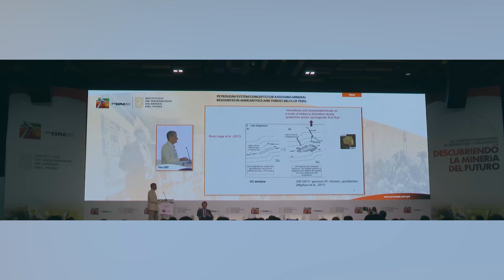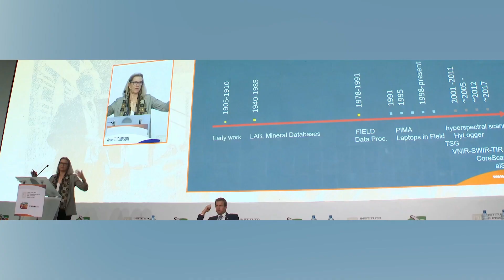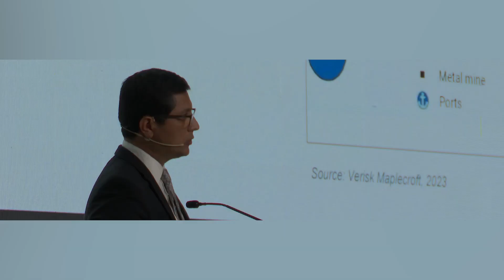Vídeo Clausura proExplo 2023